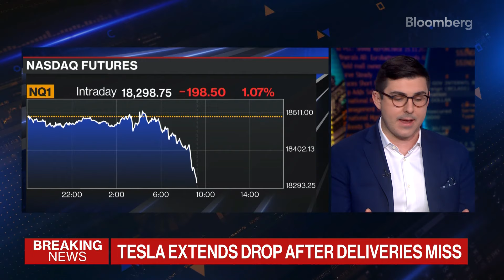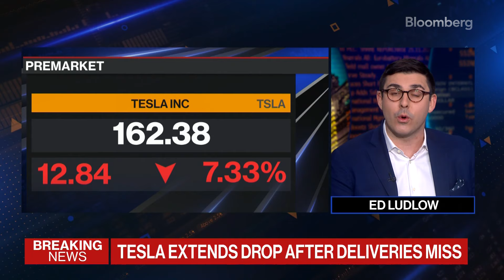Las ventas anuales de Tesla se desploman por primera vez desde 2020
Tesla informó que realizó un total de 386.810 ventas durante los primeros tres meses de 2024, muy por debajo del promedio estimado por los analistas de 449.080 vehículos. Este es el informe de Ed Ludlow para Bloomberg Television.